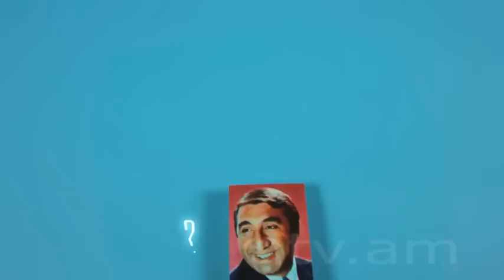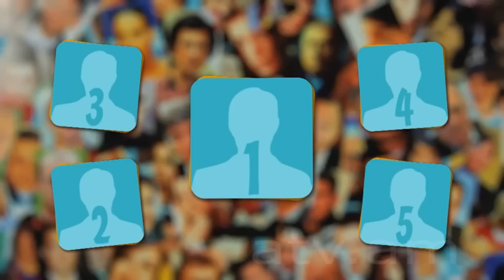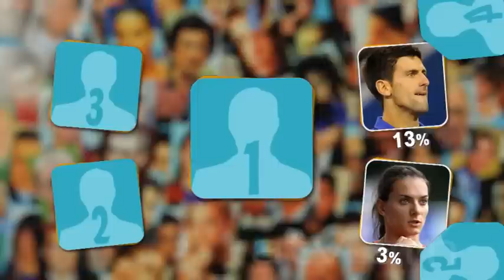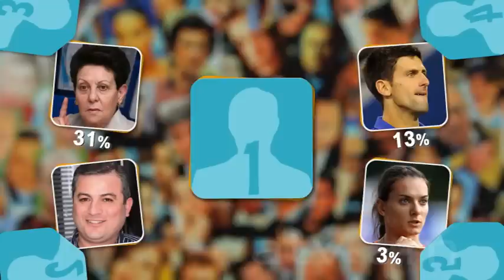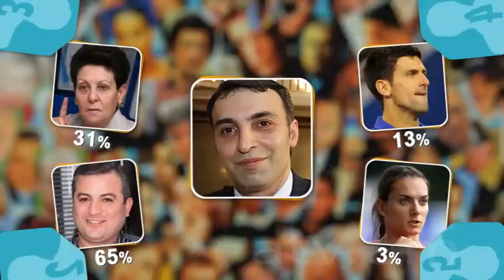Արդյոք ովքեր են թողարկում 181